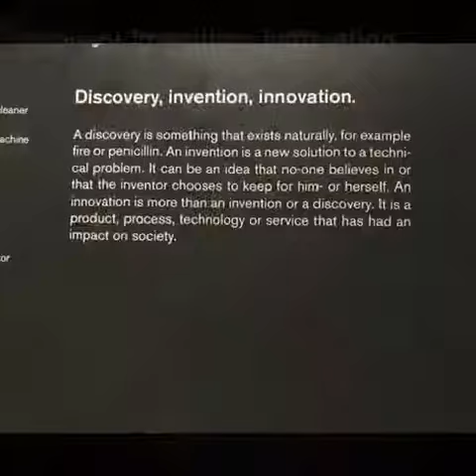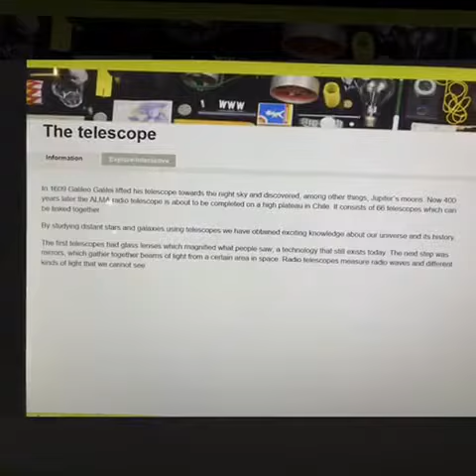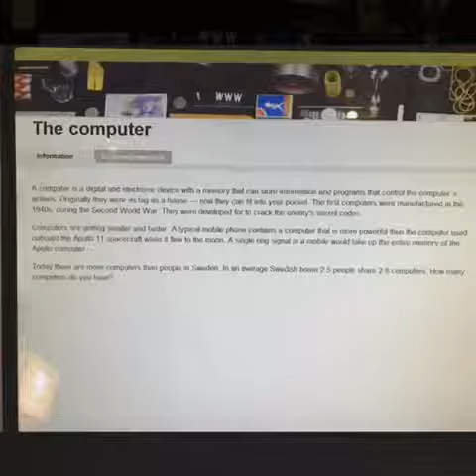Science &Tech Museum